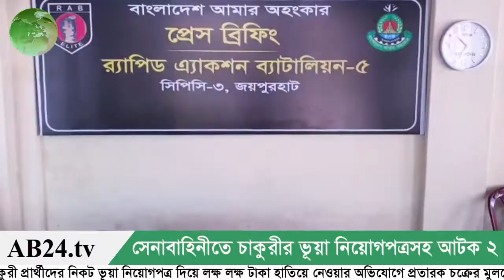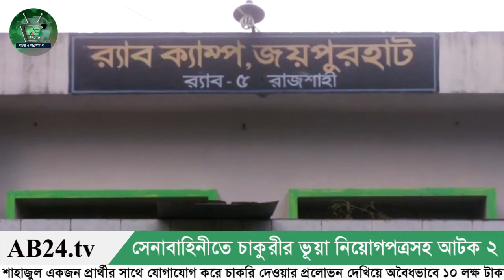জয়পুরহাট র‌্যাবের অভিযানে সেনাবাহিনীতে চাকুরীর ভ‚য়া নিয়োগপত্রসহ আটক ২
রিপোর্ট- বাবুল হোসেন, জয়পুরহাট প্রতিনিধি।